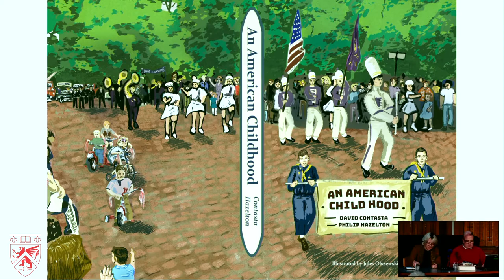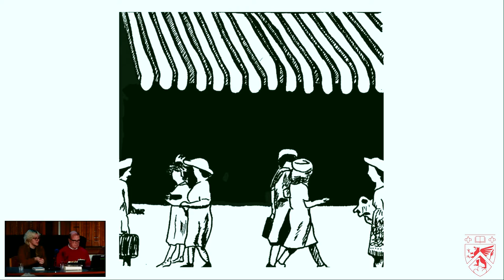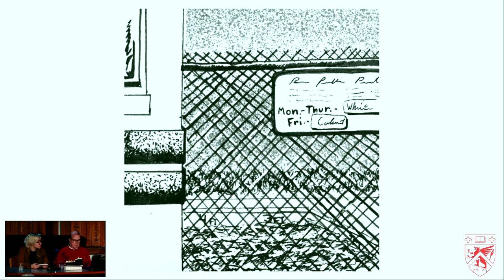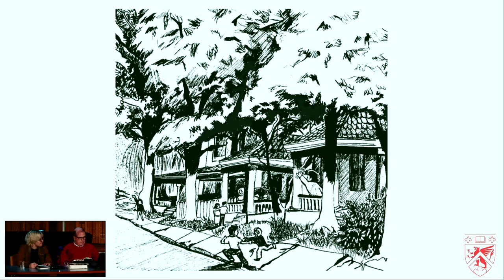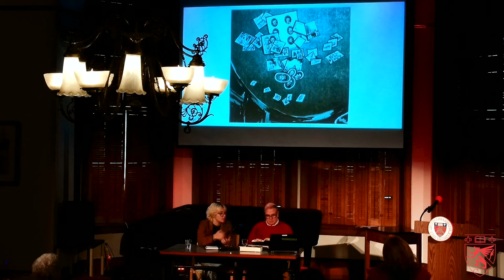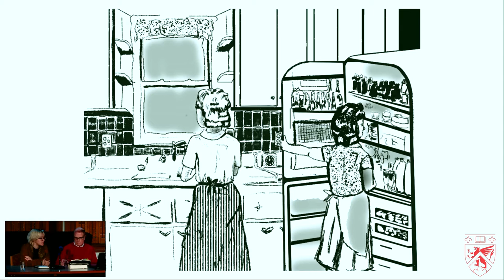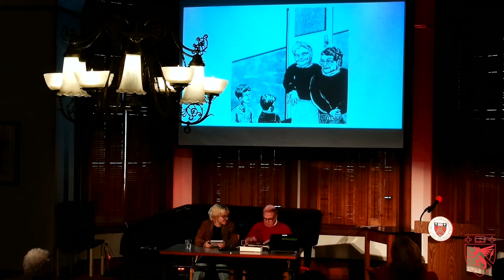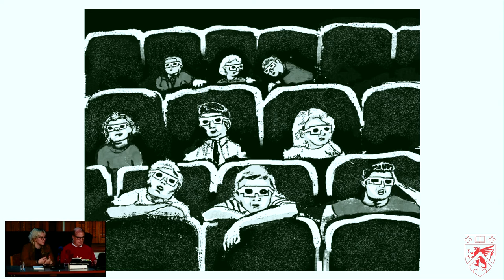An American Childhood by David Contosta and Philip Hazelton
The Art and Memory of Childhood
A Discussion of the Memoir, "An American Childhood"
By David Contosta and Philip Hazelton and Illustrated by Jules Olszewski